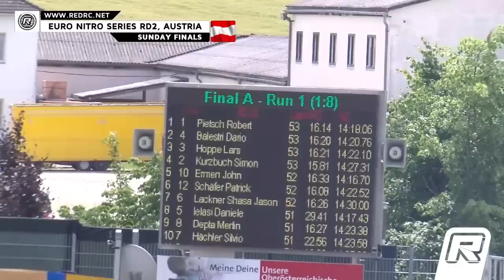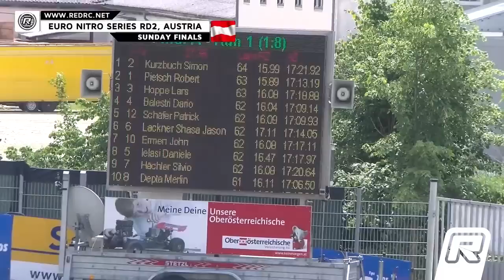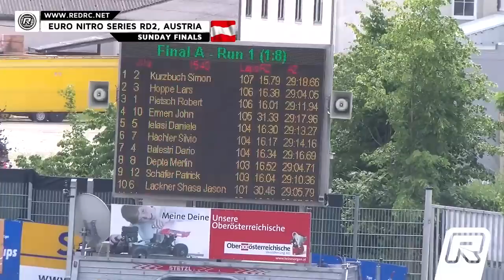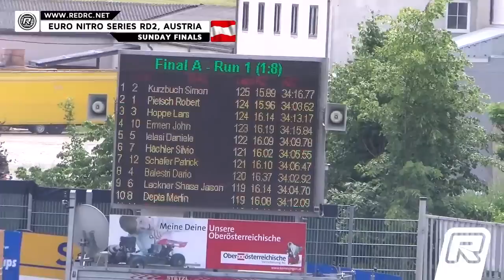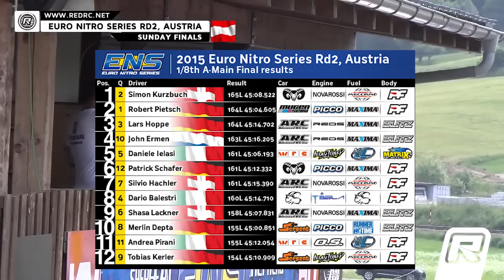2015 Euro Nitro Series Rd2 - 1/8th A-main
All the action from the 45 minute long 1/8th A-main at the 2nd round of the 2015 Euro Nitro Series in Aigen, Austria